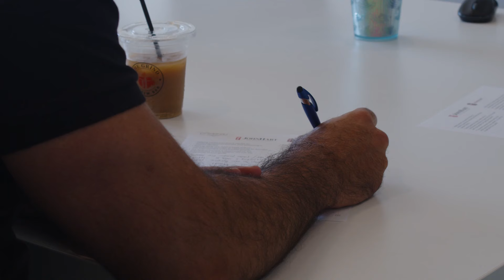The Real Estate Training Program is NEXT LEVEL.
Want to skyrocket your real estate career to new heights? Anything is possible with the JohnHart Real Estate Fellowship Program. Learn more  --JohnHartFellowship.com.